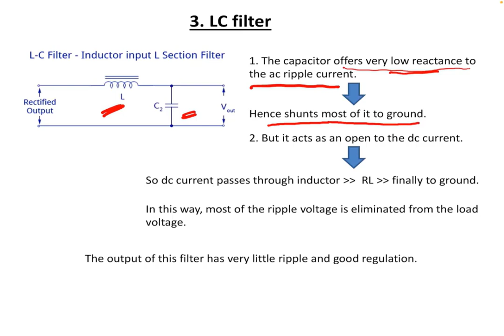LC Filter Circuit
Hello Friends,

Edu Tech